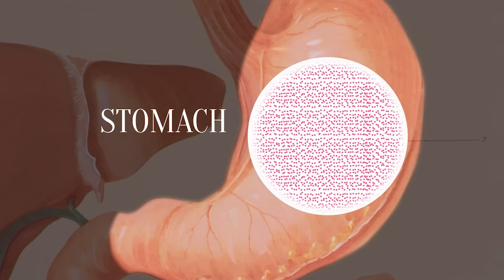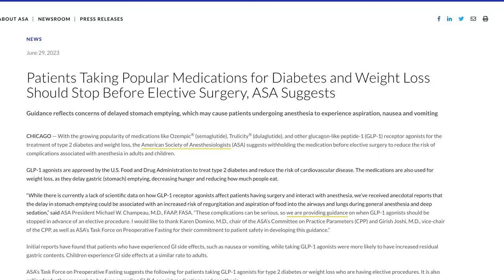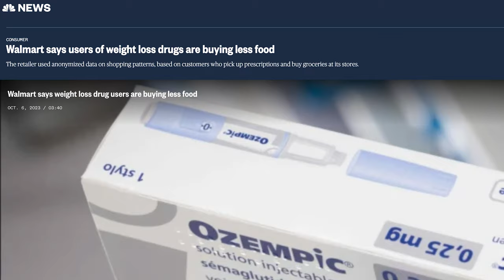Ozempic and Surgery Risks! A surgeon's warning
Ozempic, Wegovy, semaglutide and other GLP-1 agonists are excellent weight loss and diabetes management drugs.  They have a significant effect on stomach emptying that puts patients having surgery at higher risk.

Dr. Richard Hilsden discusses the risks of these types of drugs for patients undergoing surgical procedures.

These drugs work, in part, by slowing the emptying of the stomach.  This is an excellent effect that helps patients lose weight and control their diabetes; however, when it comes to surgery this increases the risk to the patients.

The American Society of Anesthesiologists now recommends stopping these medications more than 1 week prior to surgery.